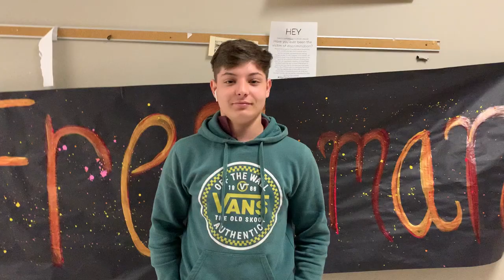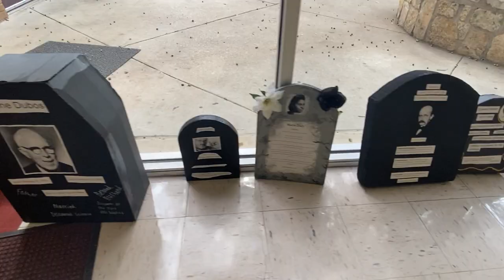We covered everything from the Grim Reaper, NFL football teams to TikTok dance challenges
DHS covers it all! From Red Ribbon Grim Reaper’s campus visit, volleyball playoff interviews, comparing NFL football teams, to getting students to take a TIKTOK dance challenge. Come check it out!